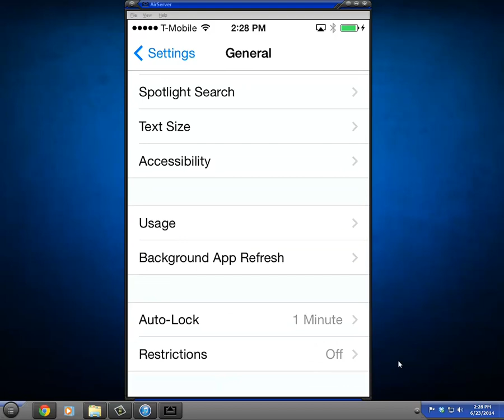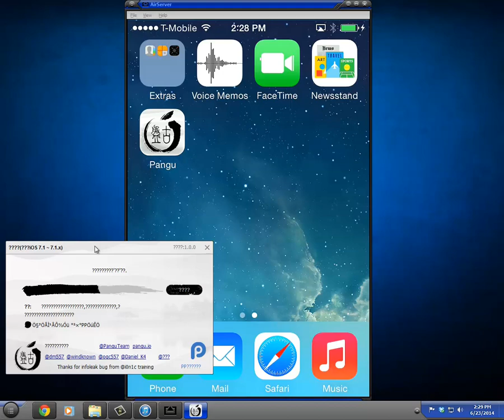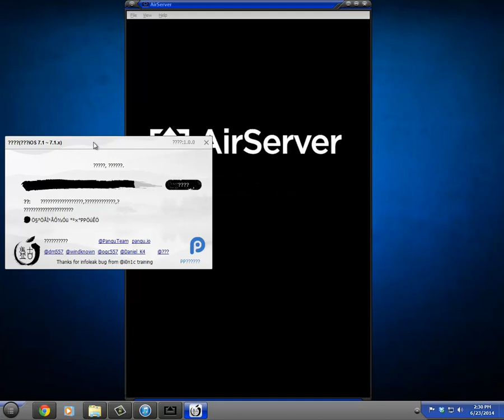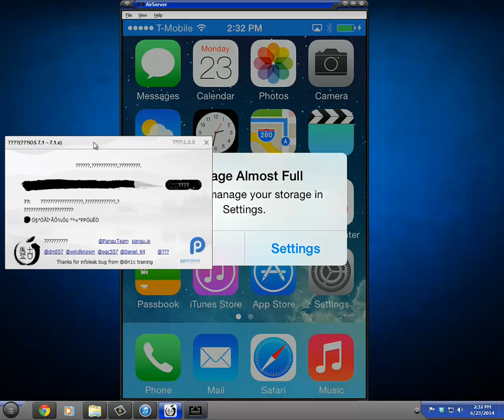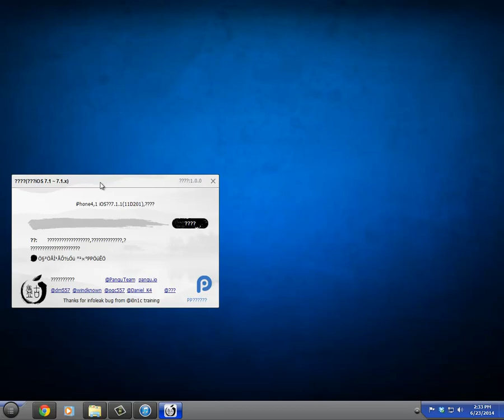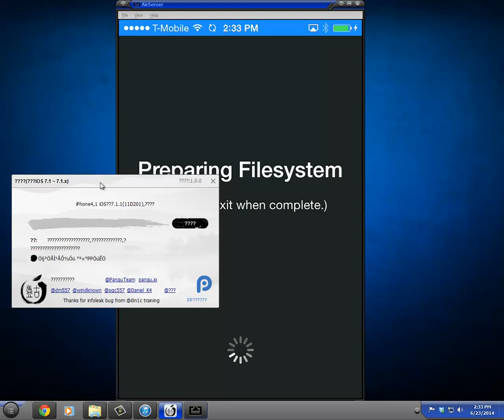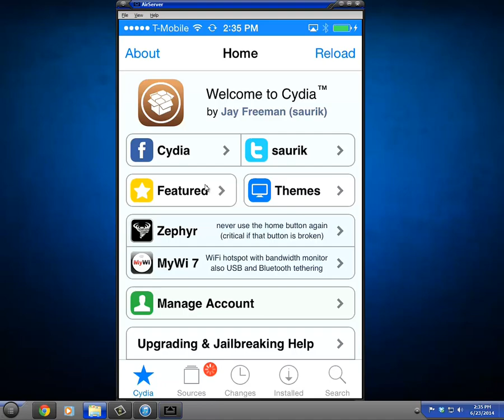pangu jailbreak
new jailbreak that came out of the blue. made this video for my site.